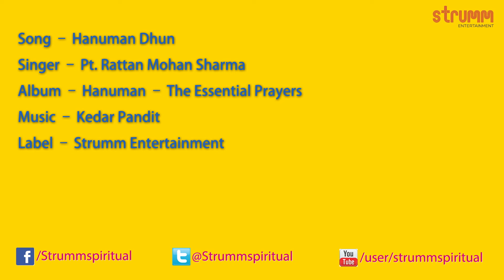Ram Lakshman Janki-Hanuman Dhun by Rattan Mohan Sharma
This is a beautiful Hanuman Dhun sung by Pt. Rattan Mohan Sharma. Its uniqueness is that it has passages from the Hanuman Saathika which has been penned by Saint Tulsidas.

Singer -- Pt. Rattan Mohan Sharma
Album -- Hanuman -- The Essential Prayers

Buy 'Ram Lakshman Janki-Hanuman Dhun by Rattan Mohan Sharma' on iTunes.